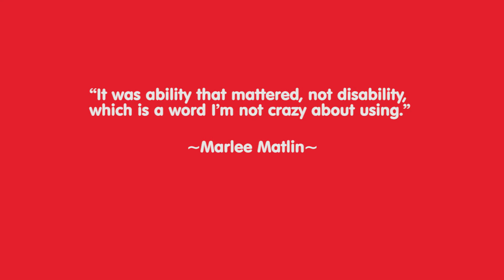International Week of the Deaf: Esther Wanjiku, Sorter- CCBA Kenya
As the DeafAwarenessWeek comes to an end, we’d like to recognize Esther. Despite the difficulties in communication that she has continually experienced especially during this pandemic, she is able to take care of herself, and continually thrive in her work.